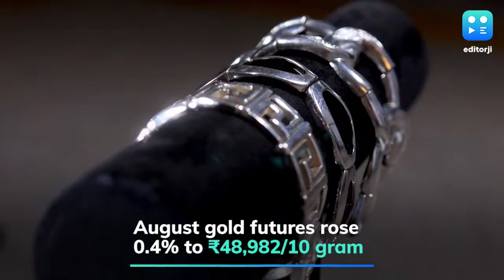Gold prices hit fresh record high of ₹48,982 per 10 gram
Gold prices in India on Wednesday hit fresh record highs, tracking higher global rates. On MCX, August gold futures rose 0.4% to ₹48,982 per 10 gram while silver futures were up 0.8% to ₹50,779 per kg. In global markets, gold prices edged closer to near an eight-year high as demand for the safe-haven metal was boosted by worries about the global economic impact of surging coronavirus infections in many countries.